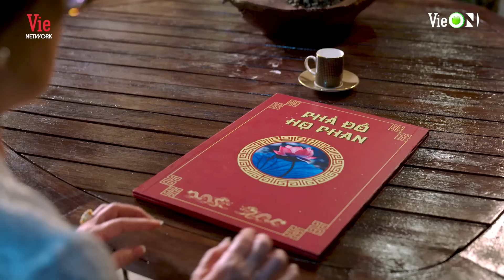GIẤC MƠ CỦA MẸ TẬP 59: Ông Phát hối hận xin tha thứ muốn bù đắp cho 2 mẹ con bà Hồng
Đăng ký VIP VieON để xem trước 1 tuần vào 20h mỗi thứ 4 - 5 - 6 hàng tuần.”